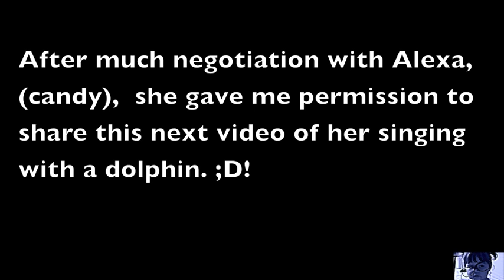ELIANA HOSPITALIZED | The Family Vlog | Reality Changers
I'd like to thank Smile TV for this AWESOME short documentary on us!!

DAILY UPDATES HERE on